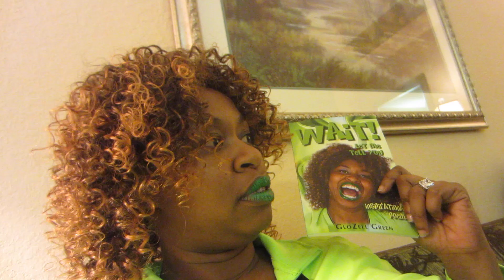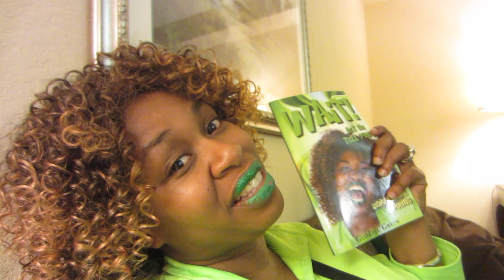PLAYLIST LIVE ORLANDO - MY FIRST BOOK - GloZell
Follow GloZell on Twitter!